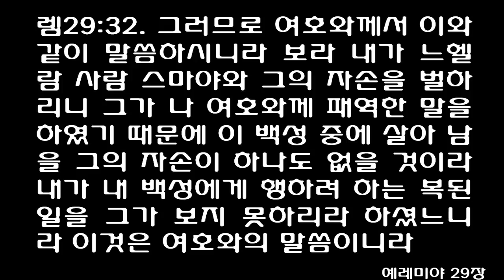예레미야 29장 [개역개정] Jeremiah chapter 29 [바벨론에서 칠십 년이 차면 내가 너희를 돌보고 나의 선한 말을 너희에게 성취하여 너희를 이 곳으로 돌아오게]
포로에게 보낸 예레미야의 편지
[렘]29:1 선지자 예레미야가 예루살렘에서 이같은 편지를 느부갓네살이 예루살렘에서 바벨론으로 끌고 간 포로 중 남아 있는 장로들과 제사장들과 선지자들과 모든 백성에게 보냈는데
[렘]29:2 그 때는 여고니야 왕과 왕후와 궁중 내시들과 유다와 예루살렘의 고관들과 기능공과 토공들이 예루살렘에서 떠난 후라
[렘]29:3 유다의 왕 시드기야가 바벨론으로 보내어 바벨론의 왕 느부갓네살에게로 가게 한 사반의 아들 엘라사와 힐기야의 아들 그마랴 편으로 말하되
[렘]29:4 만군의 여호와 이스라엘의 하나님께서 예루살렘에서 바벨론으로 사로잡혀 가게 한 모든 포로에게 이와 같이 말씀하시니라
[렘]29:5 너희는 집을 짓고 거기에 살며 텃밭을 만들고 그 열매를 먹으라
[렘]29:6 아내를 맞이하여 자녀를 낳으며 너희 아들이 아내를 맞이하며 너희 딸이 남편을 맞아 그들로 자녀를 낳게 하여 너희가 거기에서 번성하고 줄어들지 아니하게 하라
[렘]29:7 너희는 내가 사로잡혀 가게 한 그 성읍의 평안을 구하고 그를 위하여 여호와께 기도하라 이는 그 성읍이 평안함으로 너희도 평안할 것임이라
[렘]29:8 만군의 여호와 이스라엘의 하나님께서 이와 같이 말하노라 너희 중에 있는 선지자들에게와 점쟁이에게 미혹되지 말며 너희가 꾼 꿈도 곧이 듣고 믿지 말라
[렘]29:9 내가 그들을 보내지 아니하였어도 그들이 내 이름으로 거짓을 예언함이라 여호와의 말씀이니라
[렘]29:10 여호와께서 이와 같이 말씀하시니라 바벨론에서 칠십 년이 차면 내가 너희를 돌보고 나의 선한 말을 너희에게 성취하여 너희를 이 곳으로 돌아오게 하리라
[렘]29:11 여호와의 말씀이니라 너희를 향한 나의 생각을 내가 아나니 평안이요 재앙이 아니니라 너희에게 미래와 희망을 주는 것이니라
[렘]29:12 너희가 내게 부르짖으며 내게 와서 기도하면 내가 너희들의 기도를 들을 것이요
[렘]29:13 너희가 온 마음으로 나를 구하면 나를 찾을 것이요 나를 만나리라
[렘]29:14 이것은 여호와의 말씀이니라 나는 너희들을 만날 것이며 너희를 포로된 중에서 다시 돌아오게 하되 내가 쫓아 보내었던 나라들과 모든 곳에서 모아 사로잡혀 떠났던 그 곳으로 돌아오게 하리라 이것은 여호와의 말씀이니라
[렘]29:15 너희가 말하기를 여호와께서 우리를 위하여 바벨론에서 선지자를 일으키셨느니라
[렘]29:16 다윗의 왕좌에 앉은 왕과 이 성에 사는 모든 백성 곧 너희와 함께 포로 되어 가지 아니한 너희 형제에게 여호와께서 이와 같이 말씀하셨느니라
[렘]29:17 만군의 여호와께서 이와 같이 말씀하시되 보라 내가 칼과 기근과 전염병을 그들에게 보내어 그들에게 상하여 먹을 수 없는 몹쓸 무화과 같게 하겠고
[렘]29:18 내가 칼과 기근과 전염병으로 그들을 뒤따르게 하며 그들을 세계 여러 나라 가운데에 흩어 학대를 당하게 할 것이며 내가 그들을 쫓아낸 나라들 가운데에서 저주와 경악과 조소와 수모의 대상이 되게 하리라
[렘]29:19 여호와의 말씀이니라 너희들이 내 말을 듣지 않았기 때문이니라 내가 내 종 선지자들을 너희들에게 꾸준히 보냈으나 너희는 그들의 말을 듣지 않았느니라 여호와의 말씀이니라
[렘]29:20 그런즉 내가 예루살렘에서 바벨론으로 보낸 너희 모든 포로여 여호와의 말씀을 들을지니라
[렘]29:21 만군의 여호와 이스라엘의 하나님께서 골라야의 아들 아합과 마아세야의 아들 시드기야에 대하여 이와 같이 말씀하시니라 그들은 내 이름으로 너희에게 거짓을 예언한 자라 보라 내가 그들을 바벨론의 왕 느부갓네살의 손에 넘기리니 그가 너희 눈 앞에서 그들을 죽일 것이라
[렘]29:22 바벨론에 있는 유다의 모든 포로가 그들을 저줏거리로 삼아서 이르기를 여호와께서 너를 바벨론 왕이 불살라 죽인 시드기야와 아합 같게 하시기를 원하노라 하리니
[렘]29:23 이는 그들이 이스라엘 중에서 어리석게 행하여 그 이웃의 아내와 간음하며 내가 그들에게 명령하지 아니한 거짓을 내 이름으로 말함이라 나는 알고 있는 자로서 증인이니라 여호와의 말씀이니라 하시니라
  스마야에게 보낸 편지와 여호와의 말씀
[렘]29:24 너는 느헬람 사람 스마야에게 이같이 말하여 이르라
[렘]29:25 만군의 여호와 이스라엘의 하나님께서 이와 같이 말씀하여 이르시되 네가 네 이름으로 예루살렘에 있는 모든 백성과 제사장 마아세야의 아들 스바냐와 모든 제사장에게 글을 보내 이르기를
[렘]29:26 여호와께서 너를 제사장 여호야다를 대신하여 제사장을 삼아 여호와의 성전 감독자로 세우심은 모든 미친 자와 선지자 노릇을 하는 자들을 목에 씌우는 나무 고랑과 목에 씌우는 쇠 고랑을 채우게 하심이어늘
[렘]29:27 이제 네가 어찌하여 너희 중에 선지자 노릇을 하는 아나돗 사람 예레미야를 책망하지 아니하느냐
[렘]29:28 그가 바벨론에 있는 우리에게 편지하기를 오래 지내야 하리니 너희는 집을 짓고 살며 밭을 일구고 그 열매를 먹으라 하셨다 하니라
[렘]29:29 제사장 스바냐가 스마야의 글을 선지자 예레미야에게 읽어서 들려 줄 때에
[렘]29:30 여호와의 말씀이 예레미야에게 임하여 이르시되
[렘]29:31 너는 모든 포로에게 전언하여 이르기를 여호와께서 느헬람 사람 스마야를 두고 이같이 말씀하셨느니라 내가 그를 보내지 아니하였거늘 스마야가 너희에게 예언하고 너희에게 거짓을 믿게 하였도다
[렘]29:32 그러므로 여호와께서 이와 같이 말씀하시니라 보라 내가 느헬람 사람 스마야와 그의 자손을 벌하리니 그가 나 여호와께 패역한 말을 하였기 때문에 이 백성 중에 살아 남을 그의 자손이 하나도 없을 것이라 내가 내 백성에게 행하려 하는 복된 일을 그가 보지 못하리라 하셨느니라 이것은 여호와의 말씀이니라
1This is the text of the letter that the prophet Jeremiah sent from Jerusalem to the surviving elders among the exiles and to the priests, the prophets and all the other people Nebuchadnezzar had carried into exile from Jerusalem to Babylon.

2(This was after King Jehoiachin and the queen mother, the court officials and the leaders of Judah and Jerusalem, the craftsmen and the artisans had gone into exile from Jerusalem.)

3He entrusted the letter to Elasah son of Shaphan and to Gemariah son of Hilkiah, whom Zedekiah king of Judah sent to King Nebuchadnezzar in Babylon. It said:

4This is what the LORD Almighty, the God of Israel, says to all those I carried into exile from Jerusalem to Babylon:

5'Build houses and settle down; plant gardens and eat what they produce.

6Marry and have sons and daughters; find wives for your sons and give your daughters in marriage, so that they too may have sons and daughters. Increase in number there; do not decrease.

7Also, seek the peace and prosperity of the city to which I have carried you into exile. Pray to the LORD for it, because if it prospers, you too will prosper.'

8Yes, this is what the LORD Almighty, the God of Israel, says: 'Do not let the prophets and diviners among you deceive you. Do not listen to the dreams you encourage them to have.

9They are prophesying lies to you in my name. I have not sent them,' declares the LORD.

10This is what the LORD says: 'When seventy years are completed for Babylon, I will come to you and fulfill my gracious promise to bring you back to this place.

11For I know the plans I have for you,' declares the LORD, 'plans to prosper you and not to harm you, plans to give you hope and a future.

12Then you will call upon me and come and pray to me, and I will listen to you.

13You will seek me and find me when you seek me with all your heart.

14I will be found by you,' declares the LORD, 'and will bring you back from captivity. I will gather you from all the nations and places where I have banished you,' declares the LORD, 'and will